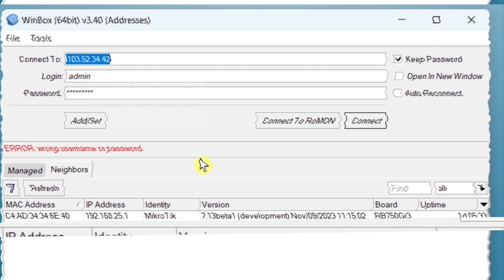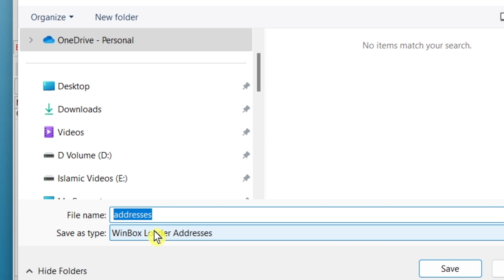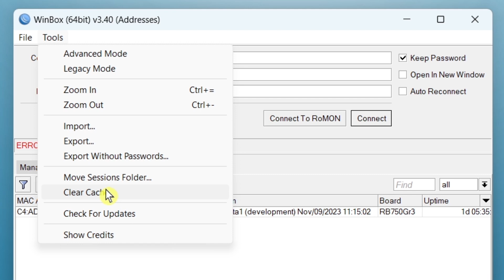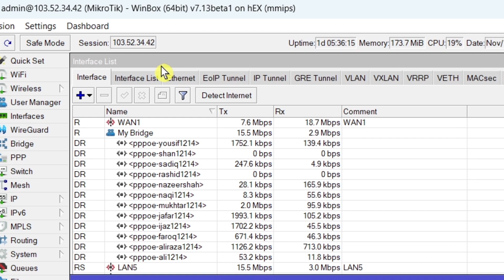How To Recover MikroTik WinBox Admin Login Password Without Reset MikroTik 2023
Technical Shahjee

In this video we talk about How To Find Mikrotik Winbox Password :
MikroTik's WinBox stores the user's cleartext password in a configuration file when the Keep Password
option is selected.
Specifically, the password is stored in a file called settings.cfg.viw in Winbox's AppData/Roaming directory.
The full path is
C:\Users\USERNAME\AppData\Roaming\Mikrotik\Winbox\settings.cfg.viw
The username and password can be found appended to the keywords login and pwd respectively
An attacker that gains access to this file can use it to pivot to the router
Solution
This issue affects all known versions of WinBox However to
mitigate this issue MikroTik suggests using WinBox's "Set Master Password" functionality

This is My Whatsapp Number For Paid Customer Only 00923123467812